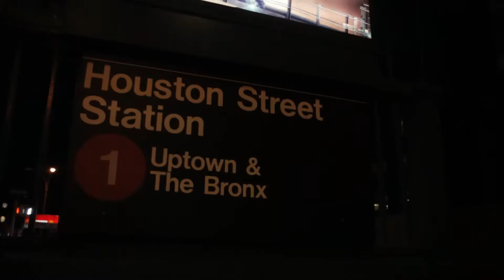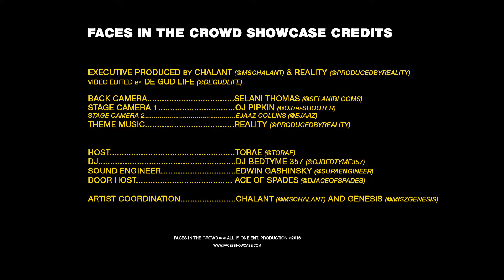PANDA BLAM - MAY 31ST 2016 FACES IN THE CROWD SHOWCASE @ SOB'S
May 31st 2016 "Panda Blam" @PandaBlam performed in front of a packed audience at Faces In The Crowd Showcase at SOB's NYC.